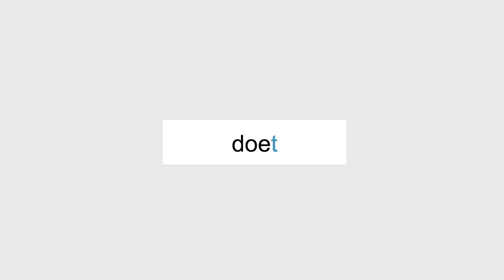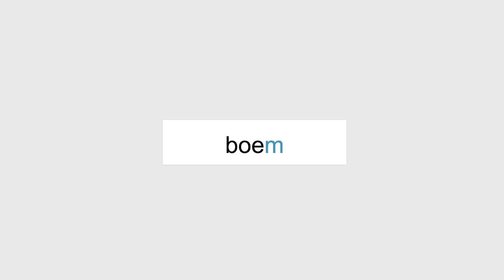Leren Lezen Eerste Leerjaar - Woorden flitsen - Veilig en Vlot Kern 3 : Poes